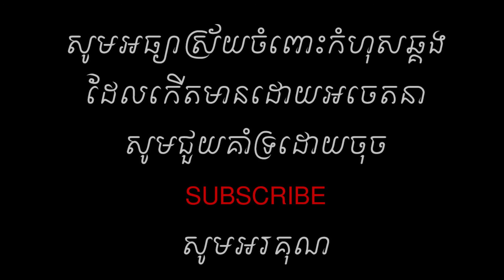គេចពីខ្មោចមកជួបអមនុស្ស បះសក់ចុងក្រោយក្លាយជា...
វីដេអូដែលបង្កើតដោយស្នាដៃកូនខ្មែរសម្រាប់ខ្មែររីករាយទាំងអស់គ្នា។ វាមានរសជាតិឆ្ងាញ់ភ្លក់មួយភ្លេទក៏អាចដឹង តែបើមិនទាន់ចាប់ជាតិអាចមើលយូរបន្តិចទើបដឹងថា វីដេអូយើងខ្ញុំល្អគន់ ល្អអត្ថ។ កុំជឿខ្ញុំអីមើលសិនទៅណា ^_^